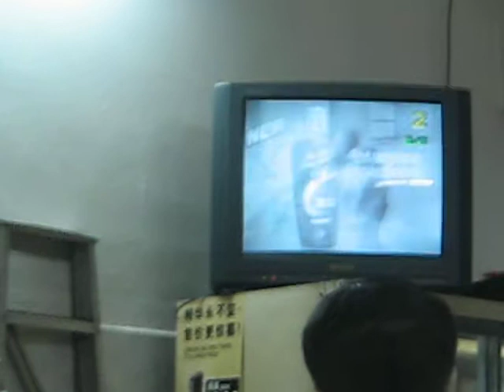Enjoying my gummy